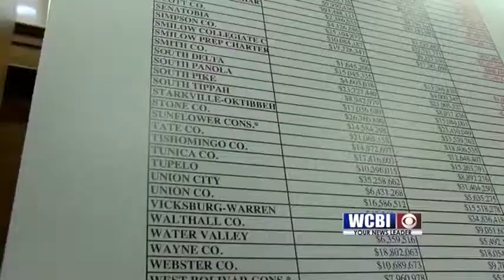Mississippi School Funding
Today Mississippi State Senators, are scheduled to begin discussing a plan to rewrite Mississippi's School funding formula.